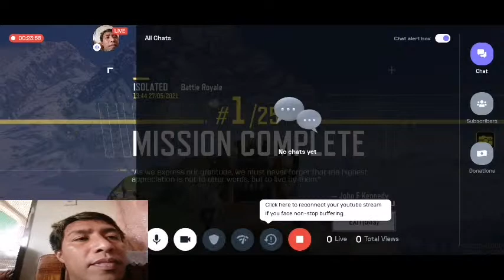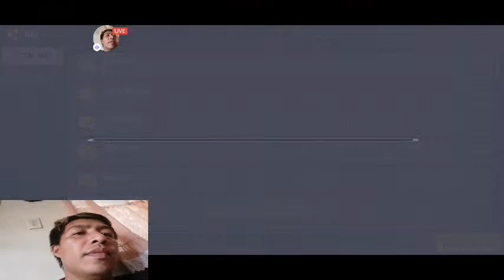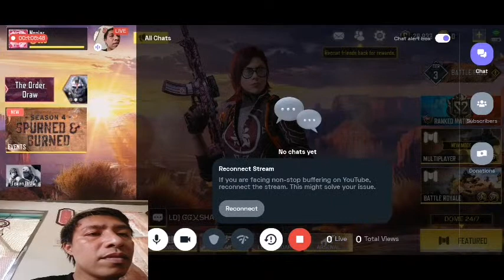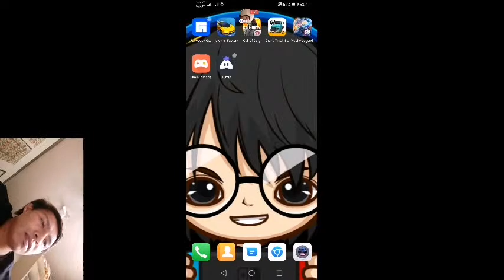[English] Call of Duty : 👍 stream | Playing Solo | Streaming with Turnip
Today I am streaming callofduty. Other popular games:
PUBG Mobile
Garena Free Fire
Among Us
Call of Duty Mobile
Fall Guys
Fortnite
Roblox
Minecraft